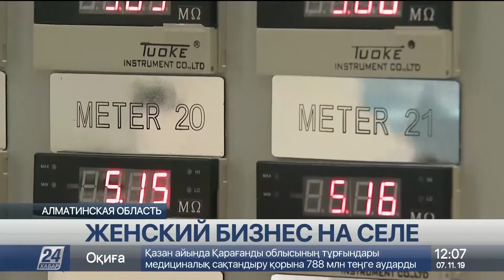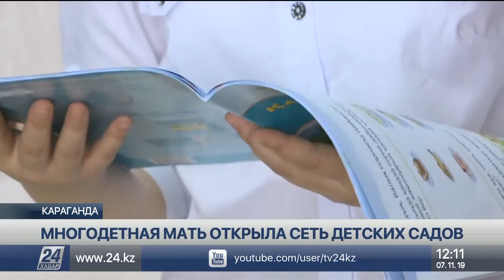Выпуск новостей 12:00 от 07.11.2019